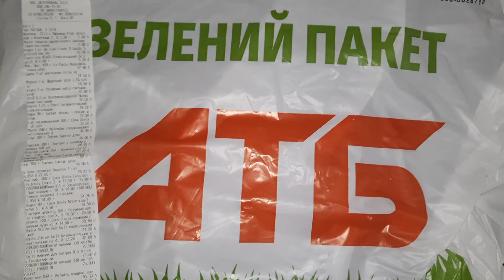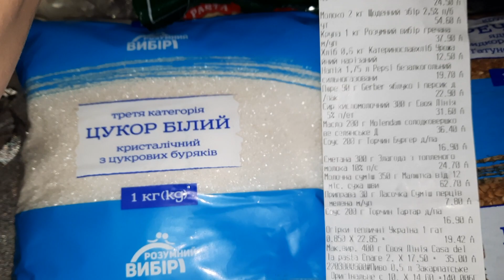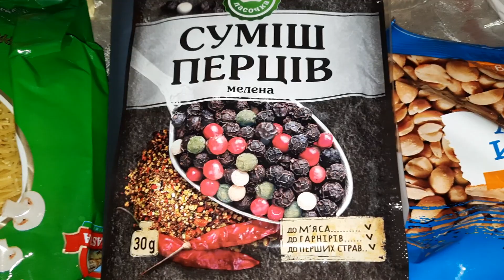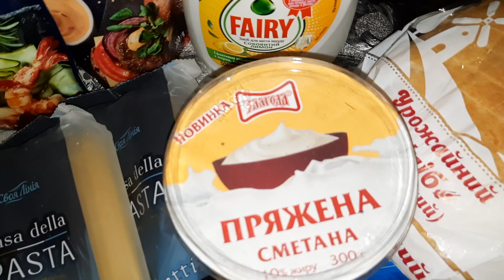Цены в атб/Обзор покупок из Атб